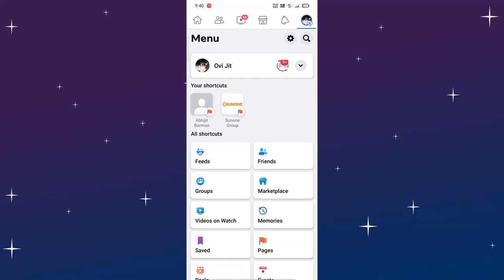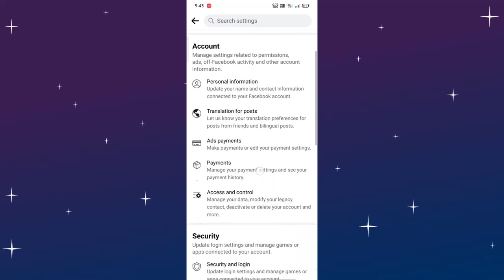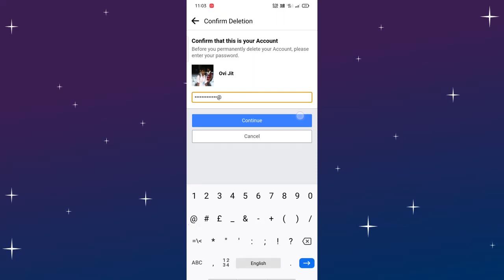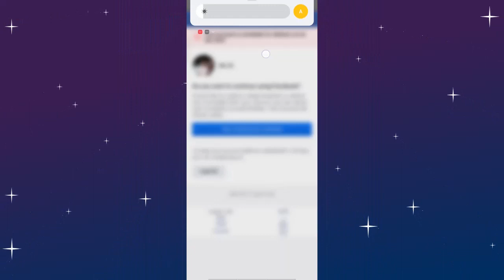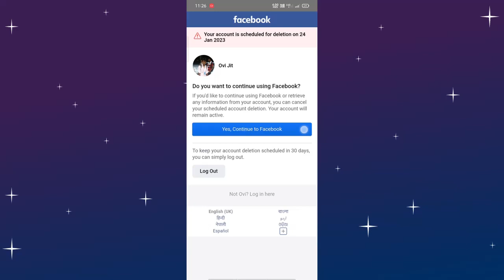ফেইসবুক আইডি পার্মানেন্টলি ডিলিট করার নিয়ম | How to Delete Facebook Account Permanently 2023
Your Quaris -
ফেইসবুক আইডি পার্মানেন্টলি ডিলিট করার নিয়ম
facebook account delete korbo kivabe
কিভাবে ফেইসবুক আইডি ডিলিট করবো
fb id delete
how to delete facebook account permanently bangla
ফেইসবুক আইডি ডিজেবল করার নিয়ম
Delete FB ID permanently
delete fb account
Abhijit barman